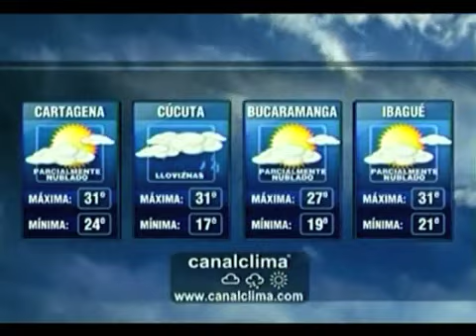Pronóstico del clima para el 13 de enero